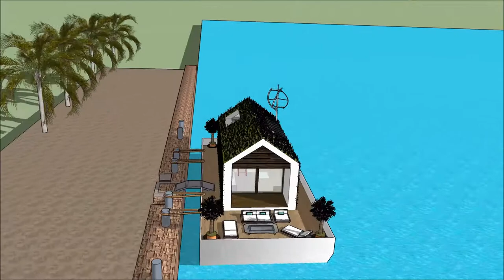Pils liela savrupmāja itālijā cesu arhitekts peldošās mājas rīgā sketchup māja pie jūras baseinu cel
The floating house villa houseboatzania launching an innovative high-end luxury yacht floating house villa mansion home design potentially as a display of exhibition of the Pils liela savrupmāja itālijā cesu arhitekts peldošās mājas rīgā sketchup māja pie jūras baseinu cel.

The collection of the Floating house villa houseboatzania concept of Pils liela savrupmāja itālijā cesu arhitekts peldošās mājas rīgā sketchup māja pie jūras baseinu cel consists of high luxury and architectural art pieces in minimalism combined with living on the waterfront of the harbour.

The floating house villa mansion yacht design has the basis to sustain living with high standards and contemporary structural design - Pils liela savrupmāja itālijā cesu arhitekts peldošās mājas rīgā sketchup māja pie jūras baseinu cel with numerous of prospects for excessive living and
celebrating the desire of life worldwide: